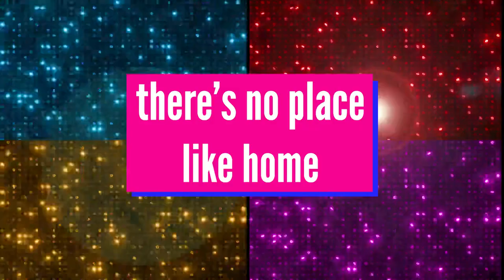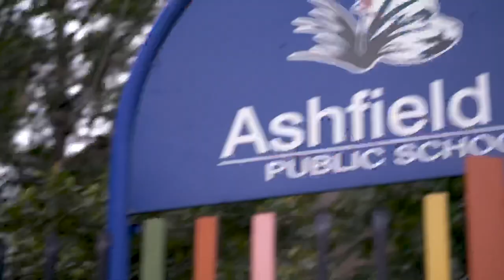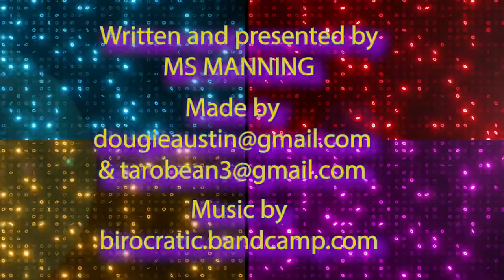Art Project Hour- There’s no place like Home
Welcome back artists to Art Project Hour. This series was made for primary school students (K- 6) learning from home and using materials and equipment readily found around the house and local surrounds.

Our homes have become incredibly familiar to us over the past few months of lockdown in Sydney. We may feel bored by looking at these same walls or we could feel a closer relationship and feeling of gratitude to the safety and shelter our homes provide. For many artists, the inside of their home has been the inspiration and location for several or even entire series of their works. Taking inspiration from artists and their work in this episode you are then going to create a piece centered around the theme of "home".

Artists and movies referred to in this episode:

* Ken Done
* Margaret Olley
* John Bokor
* CJ Hendry
* Brett Whiteley
* Ronen Goldman
* Tom Wesselman
* David Hockney
* Salvador Dali
* Ben Quilty
* Roy Lichtenstein
* Johannes Vermeer
* Vincent Van Gogh
* Henri Matisse
* Maggie Stein
* Robert Klippel

For non-Ashfield Public School students please make sure you use the hashtag artprojecthour if you are uploading your completed works to social media or online.

Please look at my past Art Project Hour Videos or my spin off show Art Project Hour- Art Club and “like and subscribe” to receive notifications about when new videos are uploaded each week. I have an exciting program set up that I'm looking forward to sharing with you.

I can’t wait to see what you create.

Ms Manning

*** Episodes 1-6 of Art Project Hour were created and released during the 2020 Sydney lockdown due to COVID-19 and were made to be watched sequentially and have a lean towards my students at Ashfield Public School. Episode 6- collaborative art in particular was produced to coincide with the creation of our whole school Refugee Week artwork.

Episodes 7-10 were created and released during the Sydney 2021 stay-at-home and lockdown orders. With lockdown and restriction orders continuing- these episodes became more stand alone entities and students are able to opt in or opt out at leisure. After episode 10, Art Project Hour will no longer be numbered episodes but will continue with a particular theme for each episode. I hope you enjoy this new format! ***